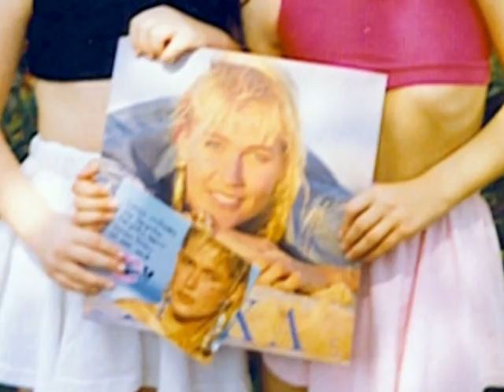Tiago e Débora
A história de nossas vidas contada em fotos, desde quando éramos pequenos até nosso casamento!